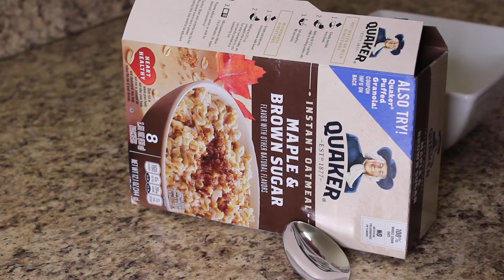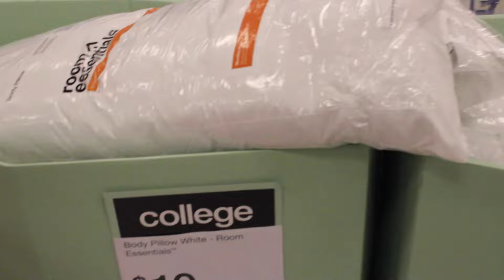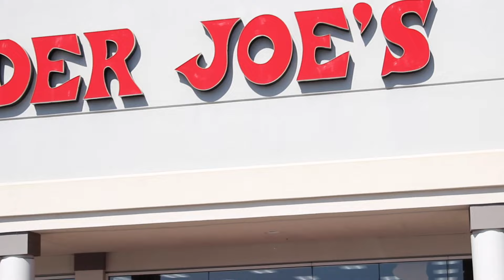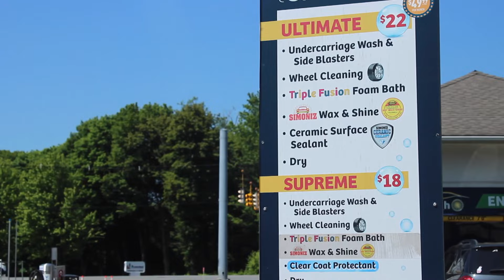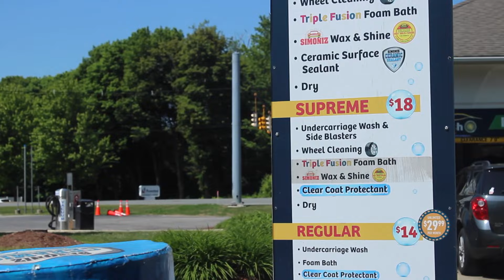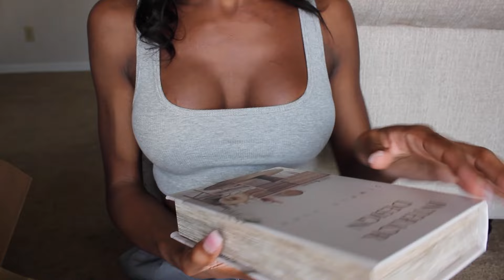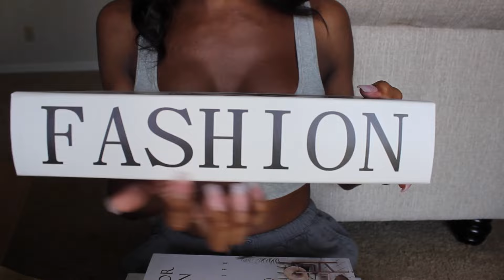WEEKLY VLOG | FALL DECOR + DOG SITTING + GIRLS DAY + TRYING HOT POT & MORE...